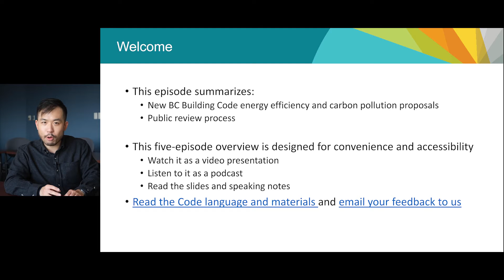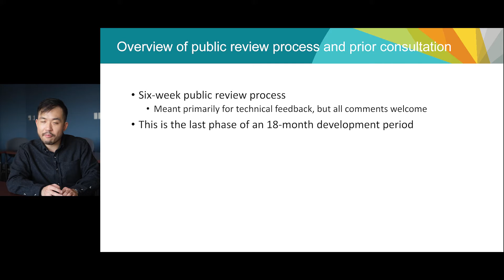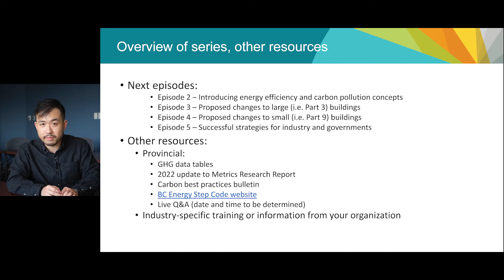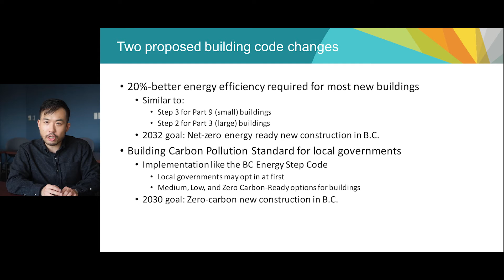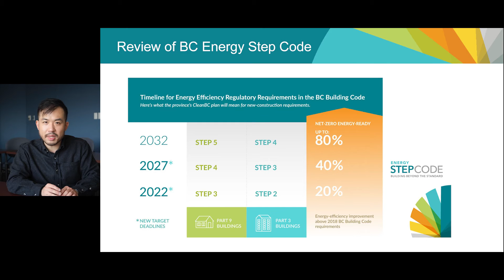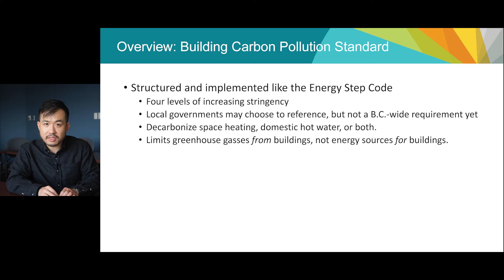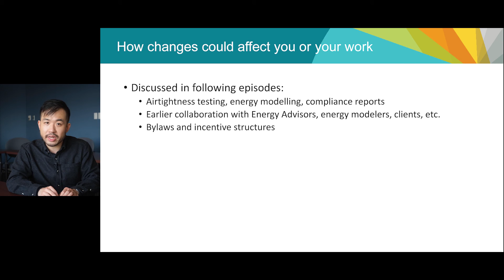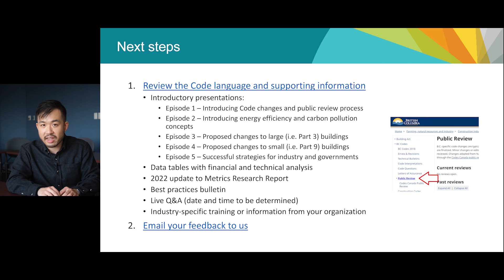Introducing new BC Building Code proposals and public review (2022)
Episode 1/5 covering how the BC Building Code could enable or require cleaner, more energy efficient new buildings.

These proposals were signed into regulation and released on May 1, 2023 as updates to the BC Energy Step Code and a new Zero Carbon Step Code. The Province made minor changes to the final building code language as a result of public input. However, the videos still contain current, relevant information and remain as an educational resource.

TIMESTAMPS:
0:00 Welcome
0:39 Different ways to consume this presentation
1:40 About public review
3:18 Overview of other episodes
4:11 Overview of proposed building code changes
5:18 Recap of BC Energy Step Code
7:12 Overview of energy efficiency proposal
8:30 Overview of building carbon pollution standards
9:36 How changes could affect you or your work
10:43 Next steps, finishing Episode 1